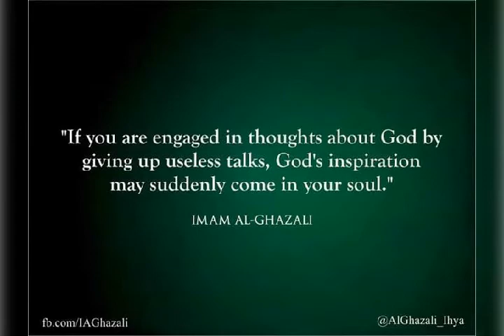Imam Ghazali امام غزالی